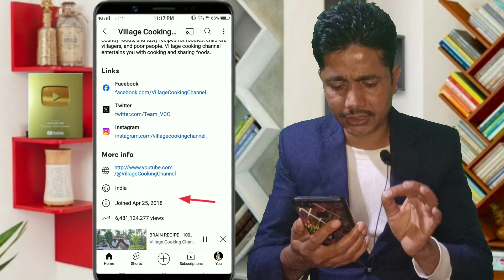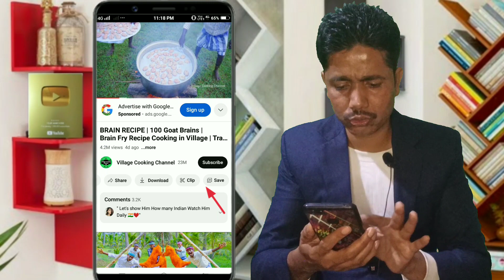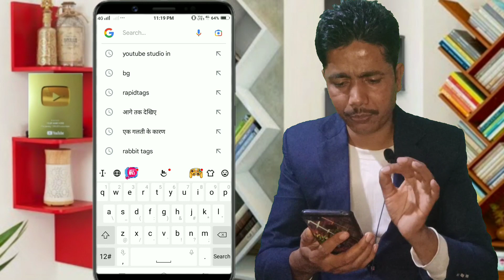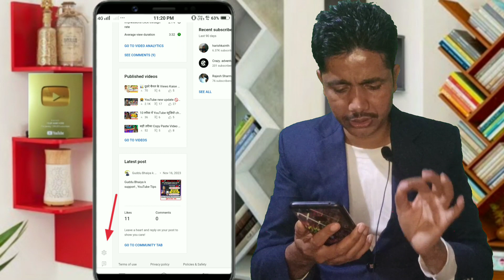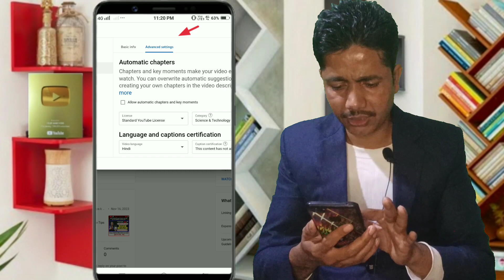🤑 "Super Thanks" Kaise Enable Karte Hai | how to enable super thanks on youtube ?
YouTube क्रिएटर्स चैनल में आपका स्वागत है!  यदि आप अपने दर्शकों की संख्या बढ़ाना चाहते हैं या YouTube की सभी चीज़ों से अवगत रहना चाहते हैं, तो आप सही जगह पर आए हैं।  YouTube विशेषज्ञों और साथी रचनाकारों से आधिकारिक अपडेट, समाचार और शिक्षा के लिए जुड़े रहें।  सदस्यता लेना और घंटी दबाना न भूलें!

Your Quaris -:
super thanks kya hai
how to solve phone heating problem
super heat kaise nikalte hai
super thanks for asking
phone heating kaise solve kare